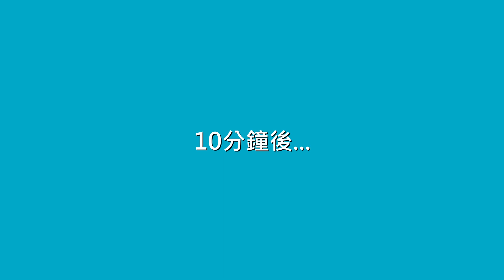【プロセカ】雨上がりの一番星(雨後的第一顆星)活動演唱會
プロセカ的第一次活動演唱會~
在台上的每一位很可愛~

宣傳區
有任何問題或改進的地方
歡迎在影片下方發表留言告訴我，
讓我更有動力上傳影片~
ありがとう~（謝謝）